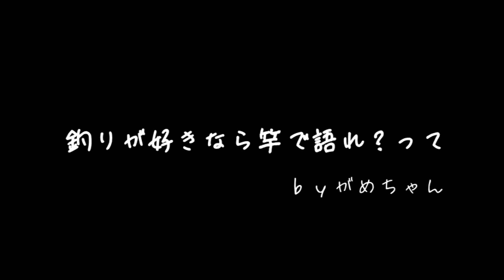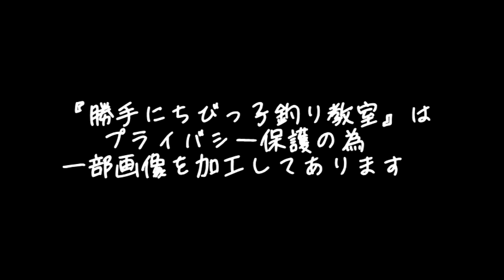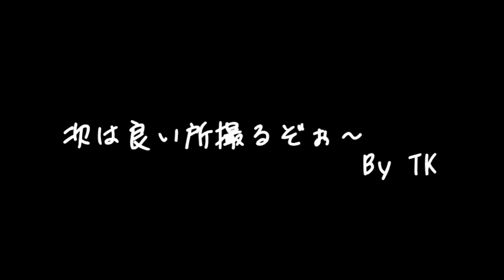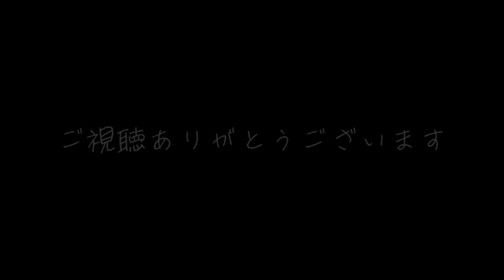【渓流】【桂川】都留漁業組合さん管轄の7月の定期放流行ってきました‼『前編』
どーもがめちゃんです♪

今回も都留漁業協同組合さん管轄の定期放流動画です!!

しかも前後半で中身が盛りだくさんです♪

前半は非常にあったかい気持ちで製作しましたので

のんびりご視聴ください(⌒∇⌒)

＠FishingFuji

【楽曲・効果音使用】
HURT RECORD様
魔王魂様

※今回はF.F.C動画でよく使用させていただいてる楽曲が多数!!
　いい仕上がりになりました♪